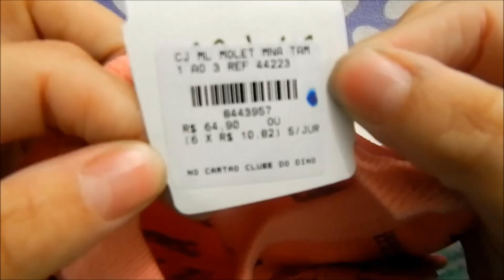Roupinhas de inverno da bebê #5 l Tathi Fulber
★ Meu Facebook★